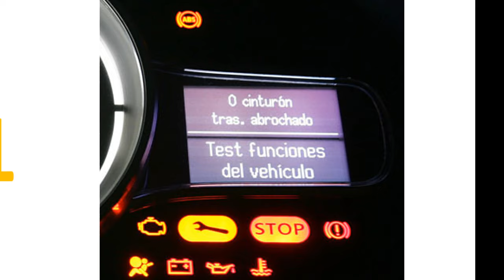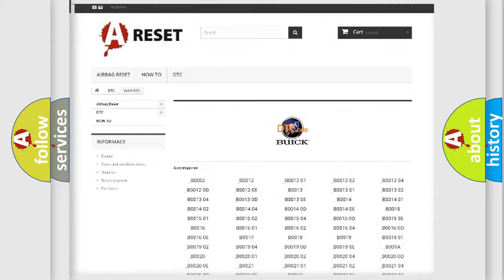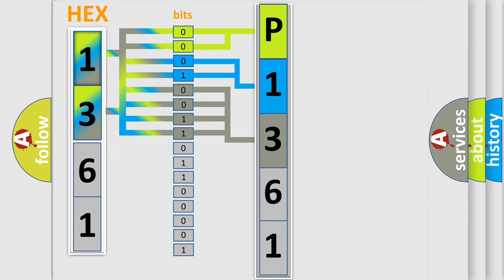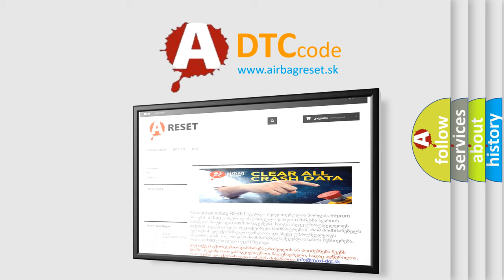DTC Buick P1361 Short Explanation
Contents:
0:21 Basic DTC analysis according to OBD2 protocol standard.
1:48 Insight into programming
2:58 A diagnostically understandable description of the Diagnostic Trouble Code
3:05 Basic error definition

Make:
Buick
Code:
P1361
Definition: